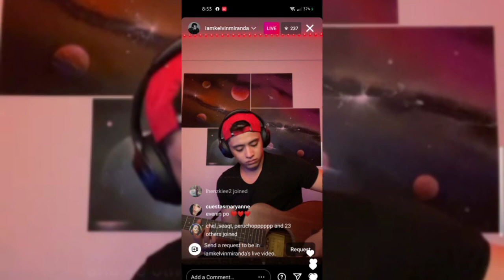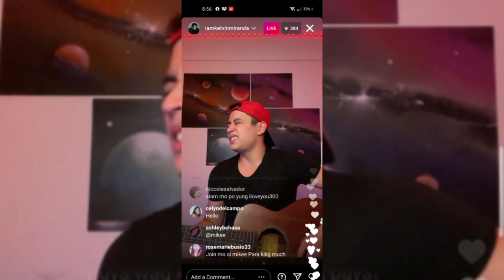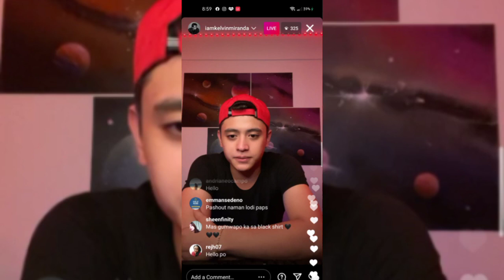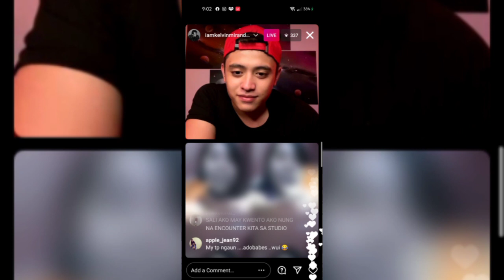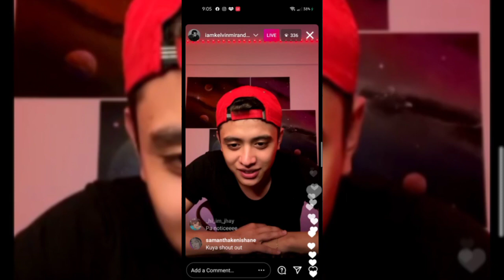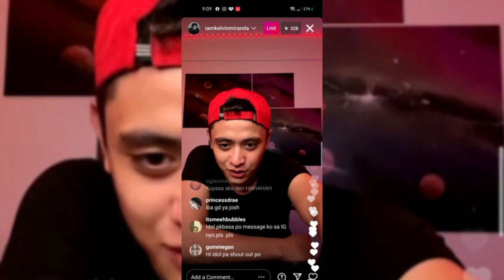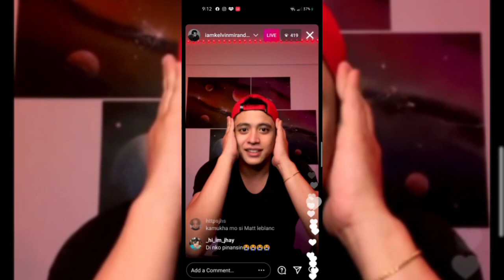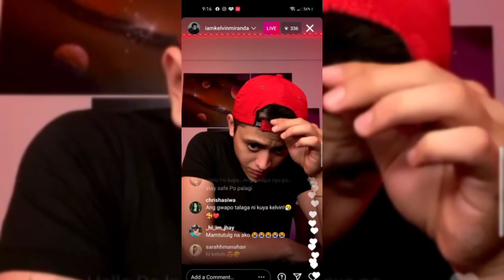KELVIN MIRANDA IG LIVE (MAY 10, 2021)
(CTTO)

THIS IS RECORDED INSTAGRAM LIVE.